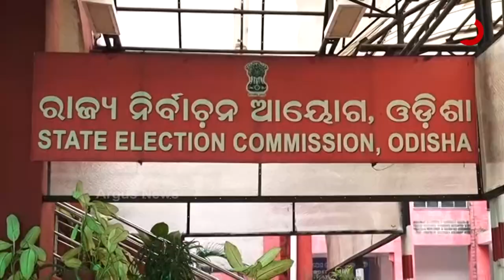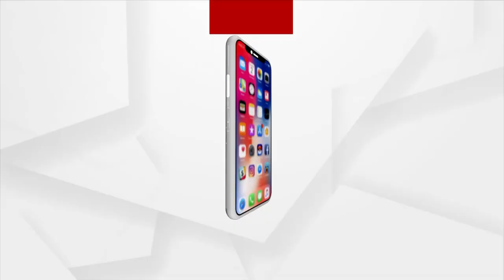ସରଂକ୍ଷଣ ତାଲିକାରେ ତ୍ରୁଟି କୁ ନେଇ ନିର୍ବାଚନ କମିଶନଙ୍କୁ ଭେଟିଲେ ବିଜେପି ଟିମ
ତ୍ରିସ୍ତରୀୟ ପଞ୍ଚାୟତ ନିର୍ବାଚନରେ ସରଂକ୍ଷଣ ତାଲିକାରେ ତ୍ରୁଟି କୁ ନେଇ ବିଜେପି ଓବିସି ମୋର୍ଚାର ସଭାପତି ସୁରଥ ବିଶ୍ଵାଳ ଙ୍କ ନେତୃତ୍ୱରେ ଏକ ଟିମ ଆଜି ରାଜ୍ୟ ନିର୍ବାଚନ କମିଶନଙ୍କୁ ଭେଟିଛନ୍ତି